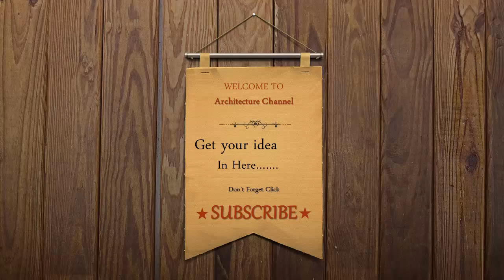Bathroom Designs ideas I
Bathroom  Design ideas I beautiful bathroom will make room in your home most peaceful place in the home.

Strating Form : bathroom vanities, bathroom ideas, bathroom cabinets, showers, bathroom suites, bathroom furniture, baths or you can bathroom remodel and bathroom renovations